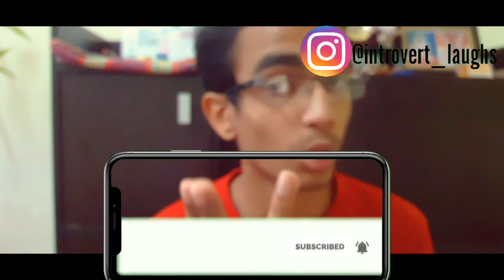Why exactly did ambani launch jio mart ? Why is it different than amazon and flipkart!